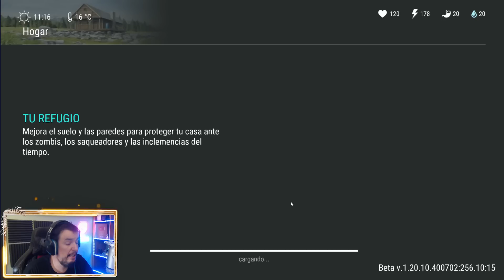UN SAQUEO A TIGRE NOCTURNO (NightTiger) | LAST DAY ON EARTH: SURVIVAL | [El Chicha]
Seguimos con la racha de saqueos, es la mejor manera de llevarse todos los objetos y recursos que necesitamos.

Configuración de mi Pc:

Fuente de alimentación

¡¡¡Muchas gracias!!!